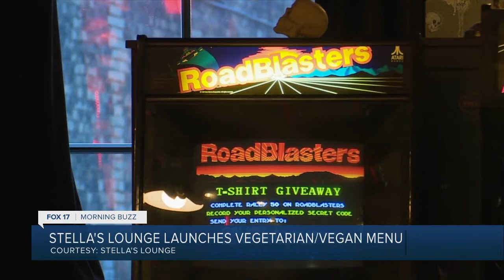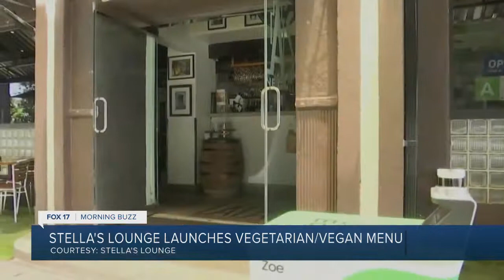Morning Buzz: June 20, 2022